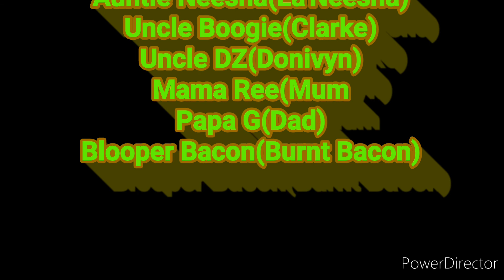Pizza Party With The ColZandiams!!!!! | Watch Full Video | Credits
Enjoy the wonderful and funny life of the Colbert Crew making pizza!